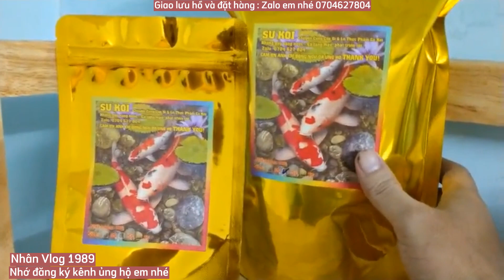Hồ Cá Koi 1 Khối Dùng Bakki Làm Lắng Và Lọc Rất Hiệu Quả - Hồ 6 Tháng.Hồ Của Anh Phúc Ở Nhơn Trạch.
Đây là mẫu hồ cá koi 1 khối không xây lọc.tận dụng bakki làm lắng và lọc.rất hiệu quả.nước trong cá khỏe.mọi người muốn làm hồ có thể tham khảo hệ thống lọc nhé.Em cám ơn mọi người đã đăng ký kênh và ủng hộ sản phẩm bên em nhé.Chúc tất cả và gia đình nhiều sức khỏe nhé.😊😊😊😊